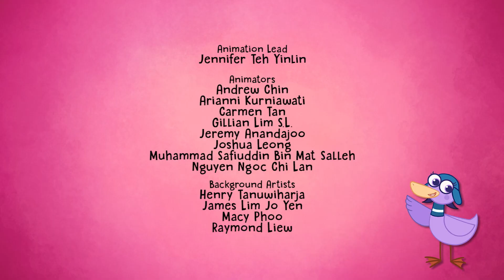Hogie goes to Amsterdam | Hogie the Globehopper Full Episodes 🧭 Geography Cartoons for Kids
Hogie and his pals arrive in Amsterdam and meet a little girl called Anika. It’s National Tulip day in the city and Anika hopes to find some very special tulips to take to her Grandma. But Bernie has a cold, Hogie is hungry and the tulips are all gone! Will Anika find the tulips and will Bernie stop sneezing?